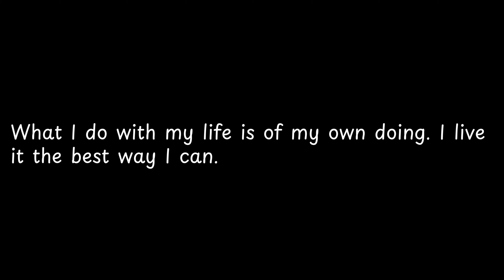What I do with my life